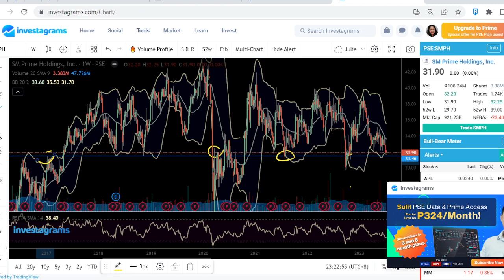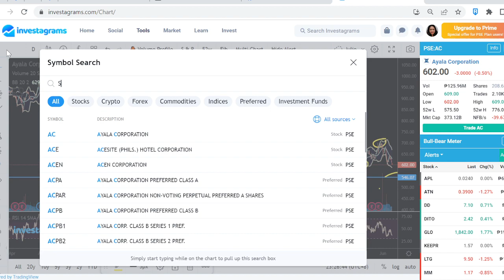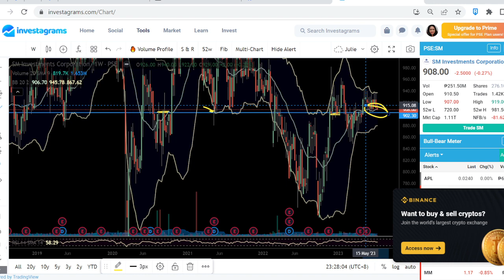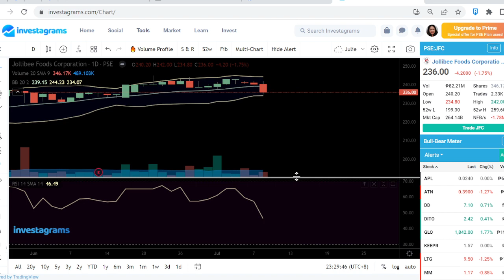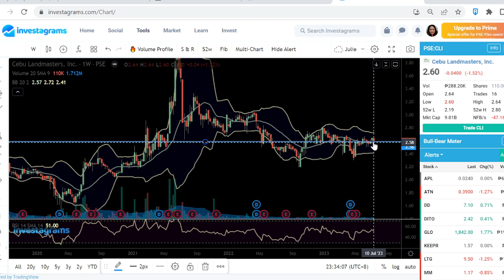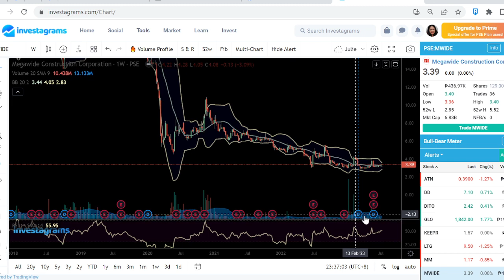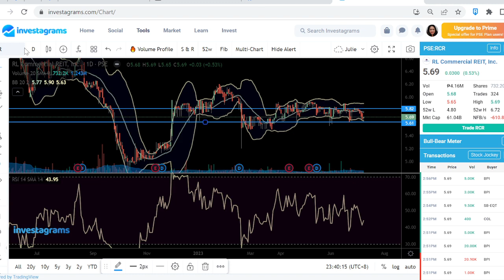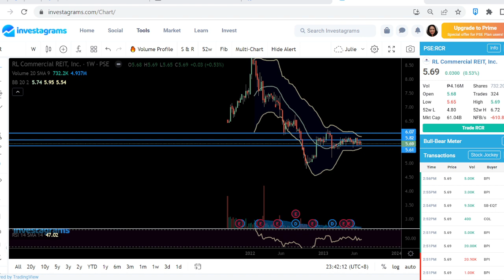Stock Analysis for SMPH, AC, SM, JFC, RRHI, CLI, CREIT, MREIT, RLC, RCR July 10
SMPH- 3:00
AC- 6:03
SM- 8:24
JFC- 10:55
RRHI- 13:29
CLI- 14:59
CREIT 17:01
MREIT- 19:10
RLC- 20:08
RCR- 21:21